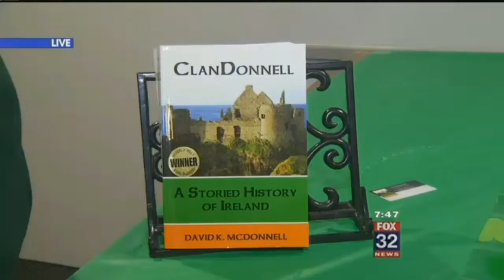St Patrick's Day 2017 Part 1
“Story and Truth” as told on Michigan This Morning, St. Patrick’s Day, 2017, Cadillac, Michigan.